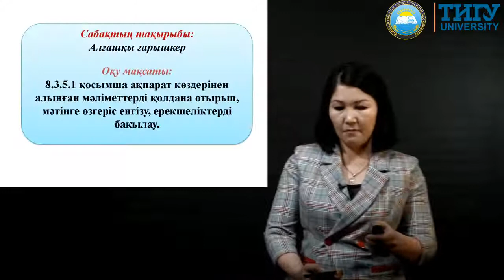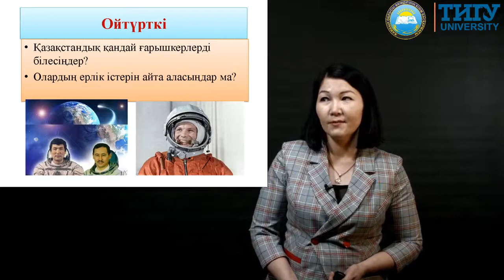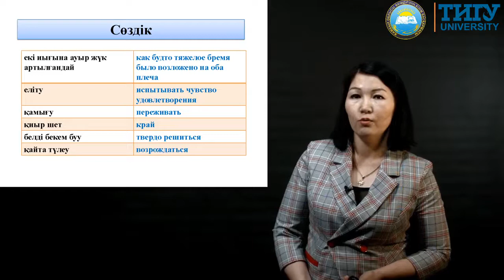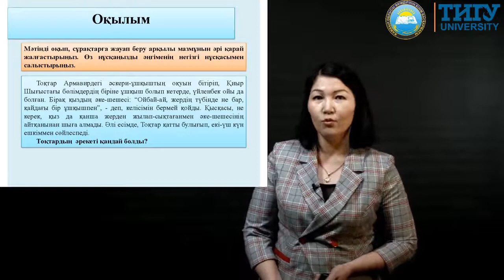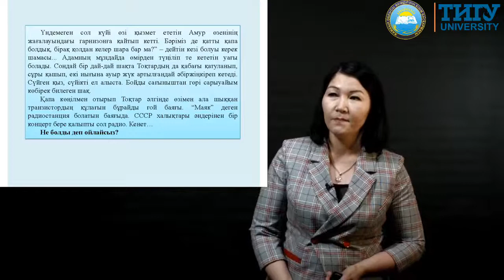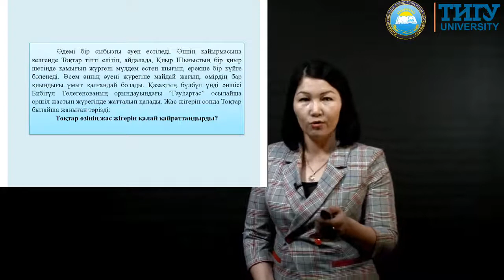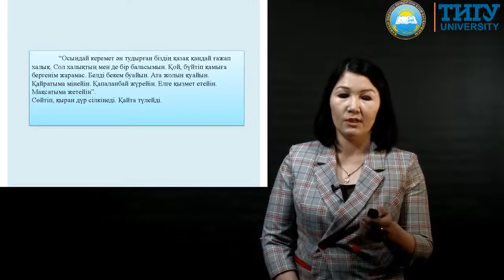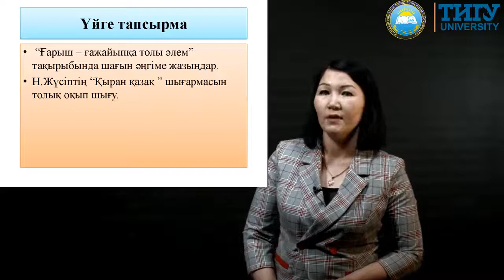8 сынып Т2 Алғашқы ғарышкер